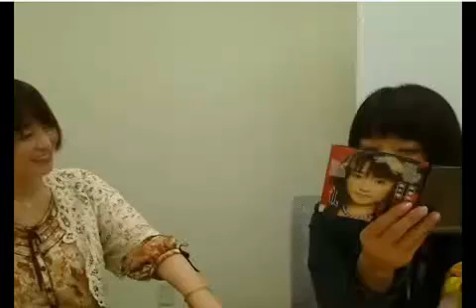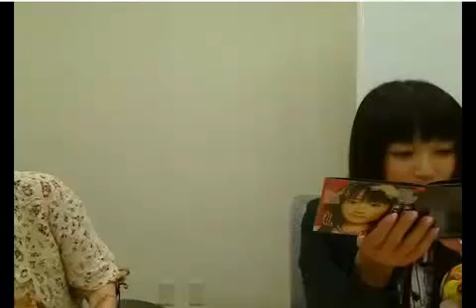清水愛のニコニコ愛Lan℃ -2010.9.24-part 15/23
清水愛のニコニコ愛Lan℃ -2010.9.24 のニコニコ生放送

来場者数：7060人 コメント数：46224